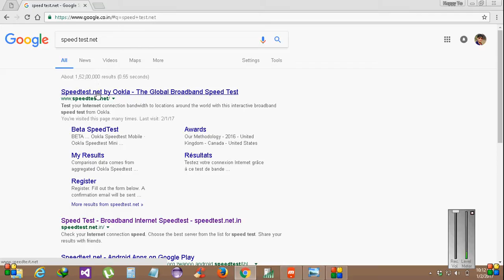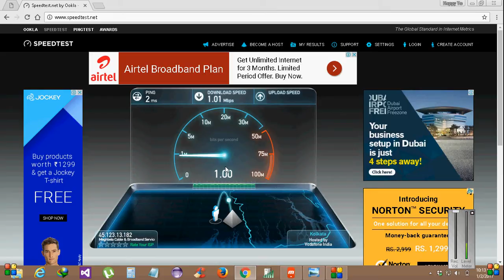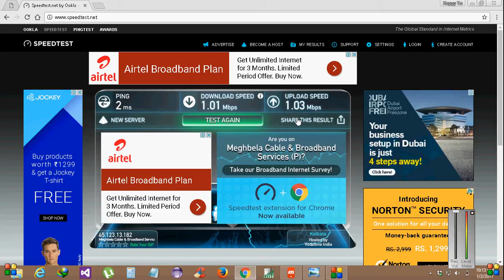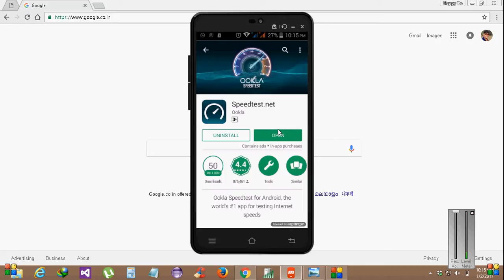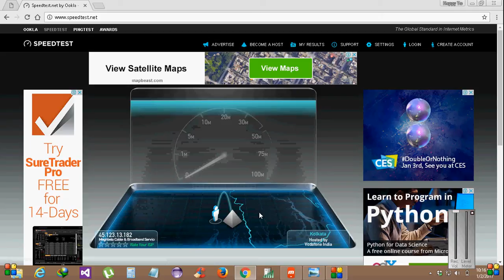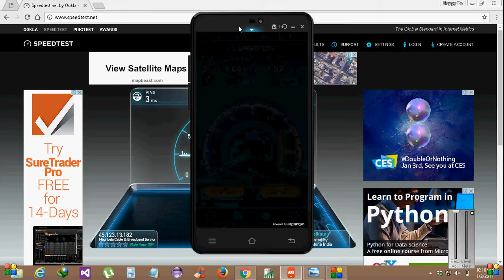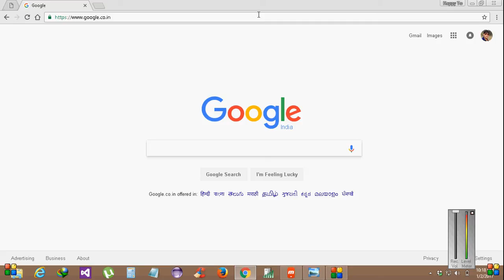How To Test Your Internet Speed || PC AND ANDROID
Hello friends my name is satyajit chatterjee.
i am a software engineer
If you want to join me please comment in the comment box

function UninstallSoftware_Remote {
    param (
        [string]$computerName,
        [string]$softwareName
    try {
        # Invoke command on the remote computer to uninstall the software
        Invoke-Command -ComputerName $computerName -ScriptBlock {
            param ($softwareName)
            # Retrieve a list of installed programs and filter for the specified software
            $software = Get-WmiObject -Class Win32_Product | Where-Object { $_.Name -like "*$softwareName*" }

            # Check if the software was found
            if ($software) {
                # Loop through each software package and uninstall it
                foreach ($package in $software) {
                    Write-Host "Uninstalling $($package.Name) on $($env:COMPUTERNAME)..."
                    $package.Uninstall()
                    Write-Host "$($package.Name) has been uninstalled on $($env:COMPUTERNAME)."
            } else {
                Write-Host "$softwareName is not installed on $($env:COMPUTERNAME)."
        } -ArgumentList $softwareName
    } catch {
        Write-Host "An error occurred on $computerName: $_"

# Function to delete registry entries under a specified path that match a given name pattern on a remote computer
function DeleteRegistryEntries_Remote {
    param (
        [string]$computerName,
        [string]$registryPath,
        [string]$namePattern
    try {
        # Invoke command on the remote computer to delete registry entries
            param ($registryPath, $namePattern)
            # Get all subkeys under the specified registry path
            $subKeys = Get-ChildItem -Path $registryPath

            # Loop through each subkey
            foreach ($subKey in $subKeys) {
                # Check if the subkey's name matches the specified pattern
                if ($subKey.Name -like "*$namePattern*") {
                    Write-Host "Deleting registry key $($subKey.Name) on $($env:COMPUTERNAME)..."
                    # Delete the subkey and all its subkeys recursively
                    Remove-Item -Path $subKey.PSPath -Recurse -Force
                    Write-Host "Registry key $($subKey.Name) deleted on $($env:COMPUTERNAME)."
        } -ArgumentList $registryPath, $namePattern
    } catch {

# Specify the software name and registry path
$softwareName = "Microsoft Visual C++ 2005 Redistributable"
$registryPath = "HKLM:\SOFTWARE\Classes\Installer\Products"

# Uninstall the software remotely from each computer
UninstallSoftware_Remote -computerName "P147" -softwareName $softwareName
DeleteRegistryEntries_Remote -computerName "P147" -registryPath $registryPath -namePattern $softwareName